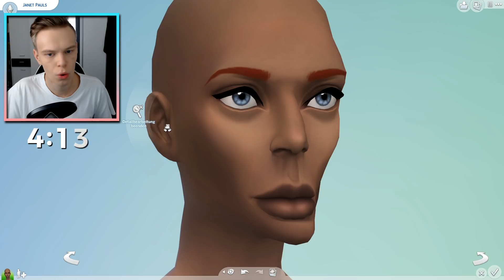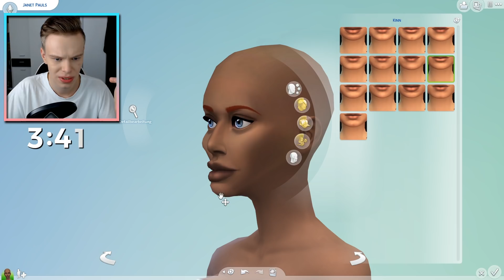5 MINUTEN! KOMPLETTE ESKALATION 😭☠️ - Die Sims 4 Ugly To Beauty Challenge 💕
Meine Erweiterungen, DLC's und Gameplay - Packs:
► Die Sims 4: Outdoor -  Leben [Gameplay - Pack]
► Die Sims 4: An Die Arbeit [Add-On]
► Die Sims 4: Luxus - Party - Accessoires [Accessoire - Pack]
► Die Sims 4: Sonnenterassen - Accessoires [Accessoire - Pack]
► Die Sims 4: Wellness - Tag [Gameplay - Pack]
► Die Sims 4: Coole Küchen - Accessoires [Accessoire - Pack]
► Die Sims 4: Grusel - Accessoires [Accessoire - Pack]
► Die Sims 4: Zeit für Freunde [Add-On]
► Die Sims 4: Heimkino - Accessoires [Accessoire - Pack]
► Die Sims 4: Romantische Garten - Accessoires [Accessoire Pack]
► Die Sims 4: Gaumenfreuden [Gameplay - Pack]
► Die Sims 4: Kinderzimmer - Accessoires [Accessoire - Pack]
► Die Sims 4: Gartenspaß - Accessoires [Accessoire - Pack]
► Die Sims 4: Großstadtleben [Add - On]
► Die Sims 4: Vintage-Glamour - Accessoires [Accessoire - Pack]
► Die Sims 4: Bowling-Abend Accessoires [Accessoire - Pack]
► Die Sims 4: Elternfreuden [Gameplay - Pack]
► Die Sims 4: Fitness-Accessoires [Accessoire - Pack]
► Die Sims 4: Kleinkinder - Accessoires [Accessoire - Pack]
► Die Sims 4: Hunde & Katzen [Add - On]
► Die Sims 4: Waschtag - Accessoires [Accessoire - Pack]
► Die Sims 4: Jahreszeiten [Add - On]
► Die Sims 4: Werde Berühmt [Add - On]
► Die Sims 4: StrangerVille [Gameplay - Pack]
► Die Sims 4: Inselleben [Add - On]
► Die Sims 4: Moschino Accessoires [Accesoire Pack]
► Die Sims 4: Reich der Magie [Gameplay Pack]